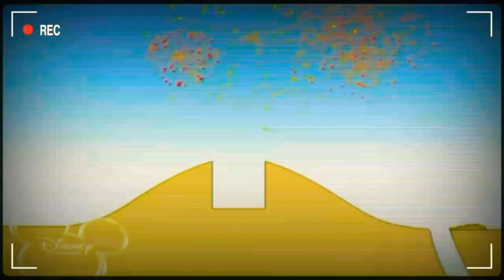30 декабря 2020 г.